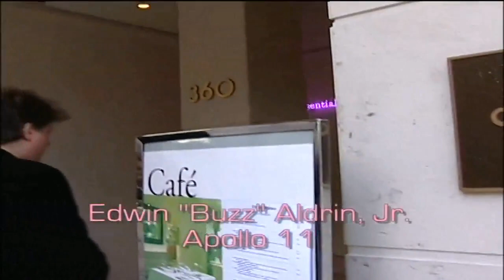Astronautas no Juran - ۞ - Astronauts no Swear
If there's something strange in you neighborhood
Who you gonna call? (ghostbusters)
If there's something weird And it don't look good
I ain't afraid of no ghost, I ain't afraid of no ghost